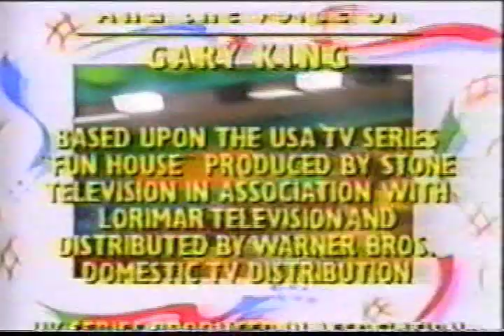Fun House 1991 Part 3.avi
This is being uploaded as a tribute to Pat Sharp, who turns 50 today. It is a full episode of Fun House from 1991. Yes I know this episode is already on youtube, but this includes the questions and the Grand Prix race, that are not on the episode that is already on here.